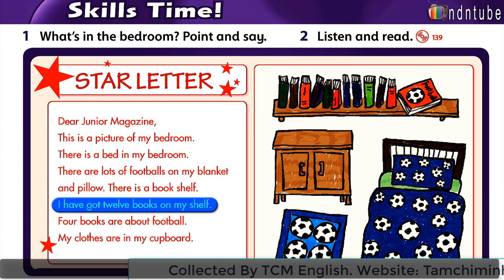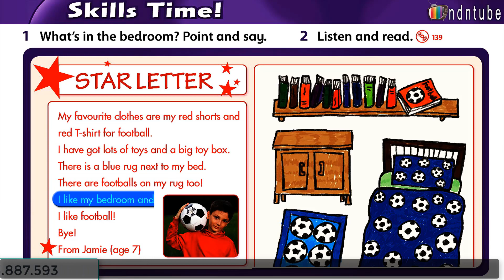FF1 U13 5